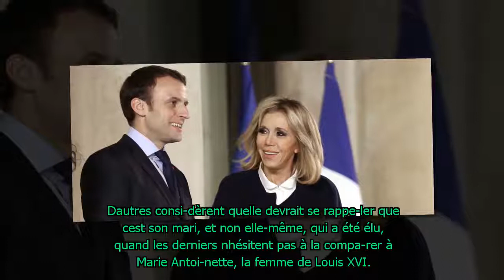Quand Brigitte Macron est accu­sée de se compor­ter comme “la reine de France”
Brigitte Macron est une première dame présente, qui compte bien se servir de son rôle pour faire chan­ger les choses. Mais son atti­tude volon­taire est loin d'être au goût de ses détrac­teurs.